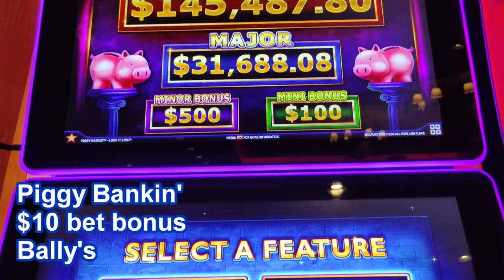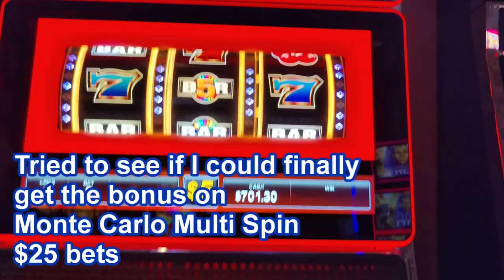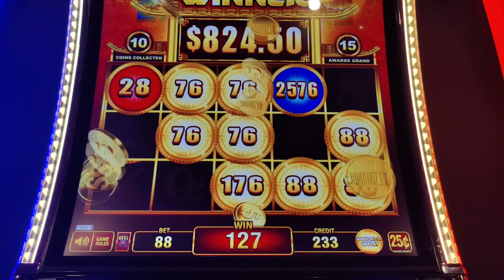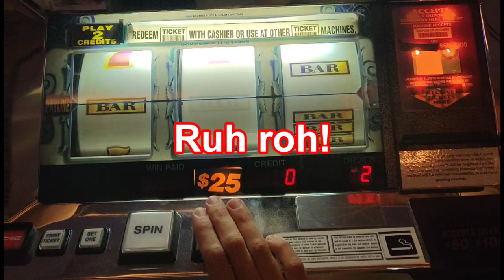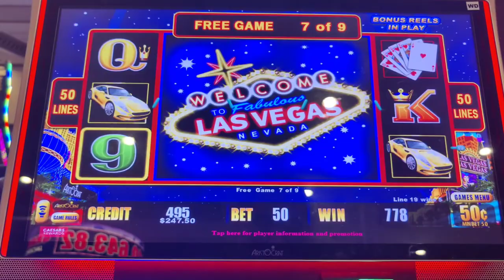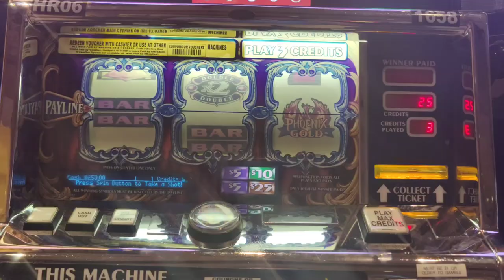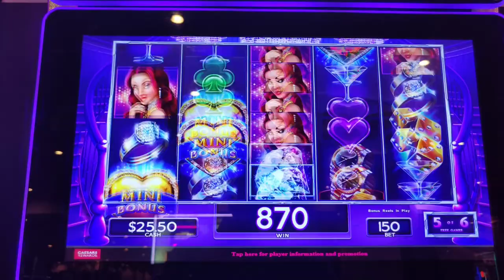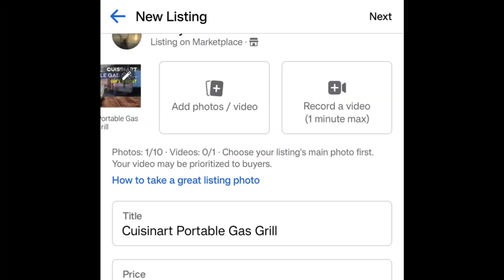I CAN'T AFFORD My Free Casino Gift!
Has this ever happened to you? Trying to keep my jackpot streak alive @ballysatlanticcity , @caesarsatlanticcity , and @Theborgata .  Featuring Lock It Link Piggy Bankin', Timberwolf Deluxe, Buffalo Gold, 3 reel Quick Hit, Monte Carlo Multi Spin, Lightning Cash High Stakes, In The Money, Smokin' Hot Stuff Wicked Wheel, Coin Trio, Million Dollar Dragon Link, and Mighty Cash.